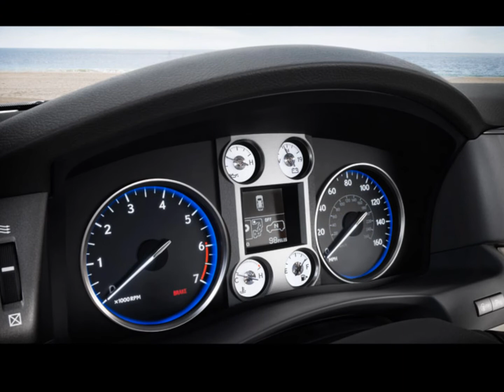Lexus LX requested by:Lexuslover123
.I also started a facebook page for channel,please "like it" Link for my channel's facebook page below